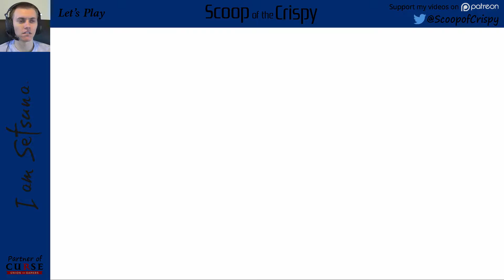I Am Setsuna - 26 - Healing Julienne - Mike's Playthrough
Let's Play I Am Setsuna!
Old school JRPGing is back with I Am Setsuna.  Let's hope I remember to always save my game.